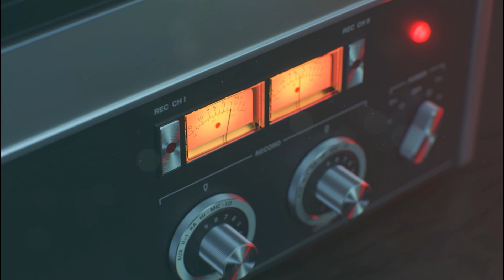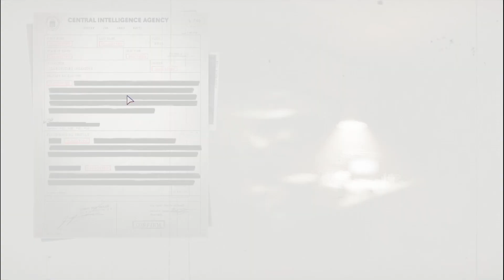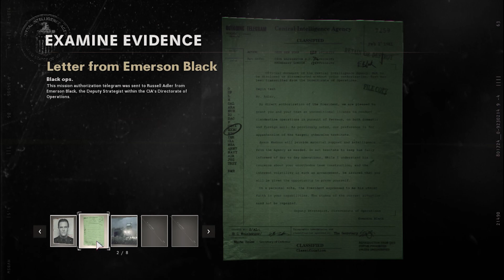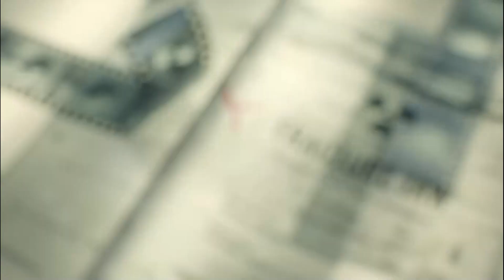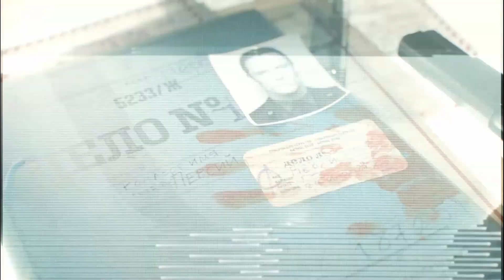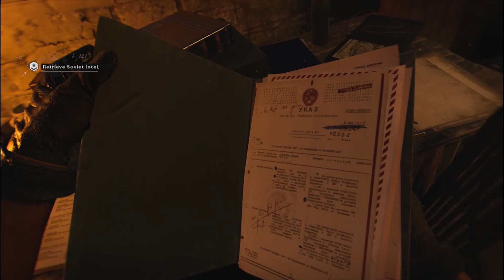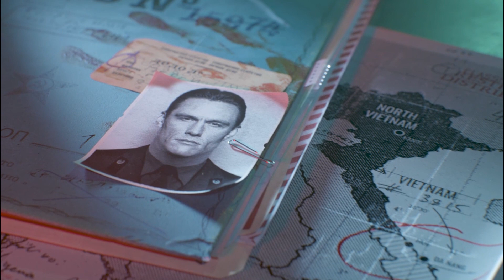COD COLD WAR | CAMPAIGN PART 2 (secret code)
BOCW Campaign part 2